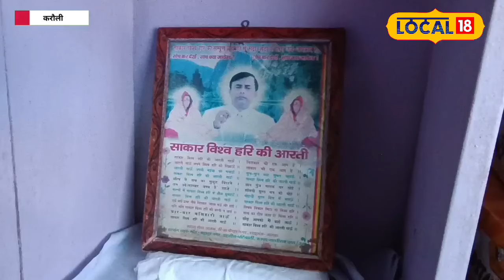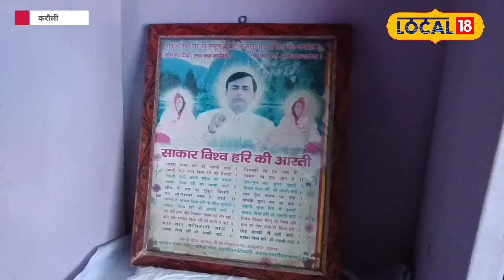Hathras Satsang Stampede: हाथरस हादसे के बाद भोले बाबा का करौली कनेक्शन चर्चा में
Bhole Baba, who organizes satsang, has a strong connection in Karauli also. Baba has thousands of followers in Karauli also. Who consider Baba above God. And he also goes from Karauli to listen to Baba's sermons in every satsang. Baba's devotees in Karauli have made many such claims which can blow your senses.
सत्संग लगाने वाले भोले बाबा का करौली में भी मजबूत कनेक्शन निकला है. करौली में भी बाबा के हजारों अनुयायी हैं. जों बाबा को भगवान से भी ऊपर मानते हैं. और हर सत्संग में बाबा के प्रवचन सुनने भी करौली से जाते हैं. करौली में बाबा के भक्तों ने कई दावे ऐसे किए हैं जिन्हें सुन आपके होश तक उड़ सकते हैं.